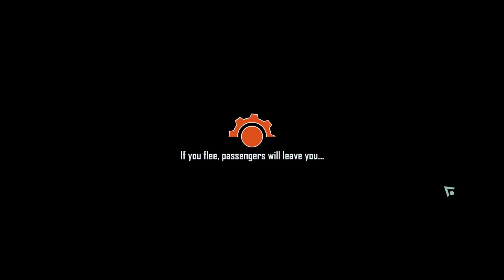Welcome To: Skyshine's Bedlam!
Today we look at a post-apocalyptic tactical rogue-like for which your mileage may vary...